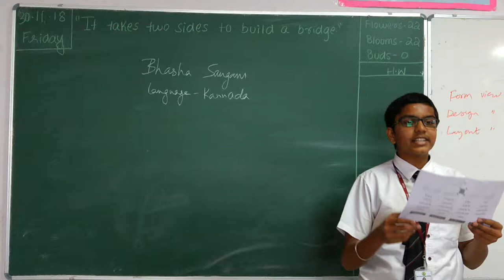Bhasha Sangam- Kannada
Whitefield Global School, KRS Garden, Channasandra Main Road, Whitefield, Bangalore-560066.
Children learnt Kannada language volunteered by a Kannada student of the school.